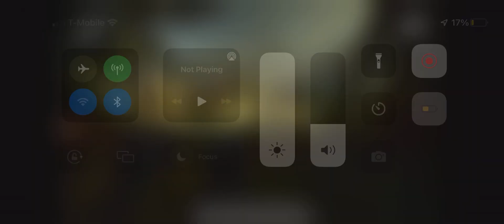Playing Gears 5 on (Xbox cloud gaming)